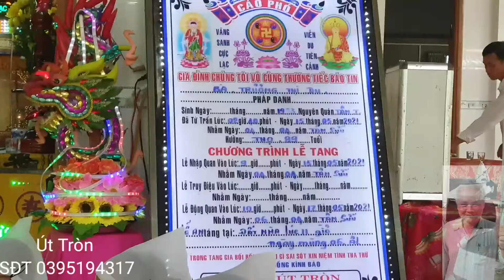lễ cúng tiễn biệt bà Trương Thị Du 89 tuổi ấp tân thuận xã tân bình